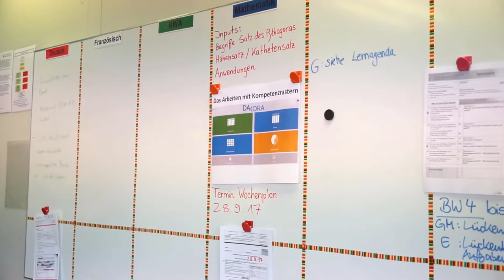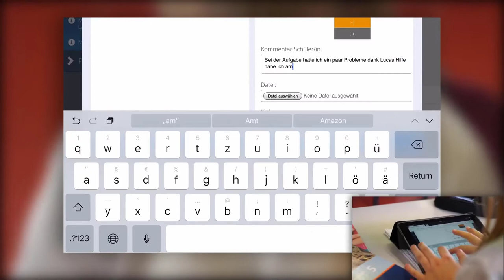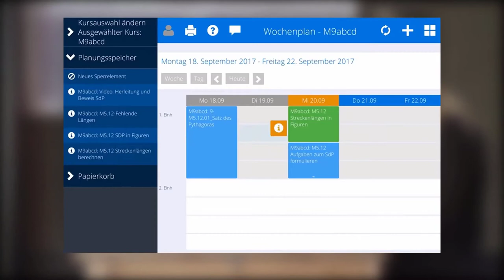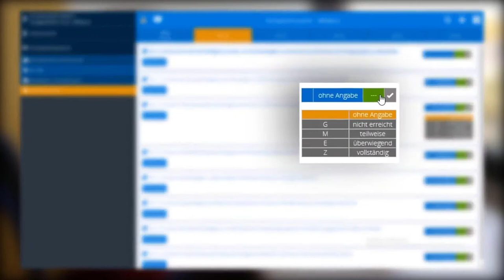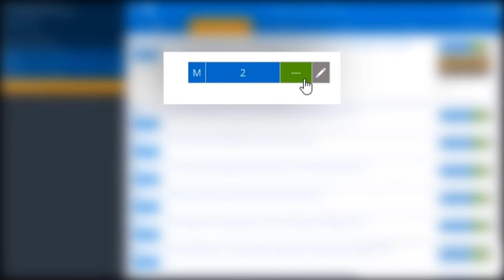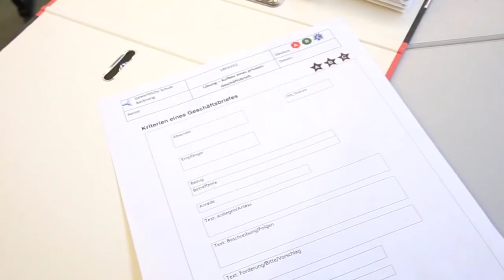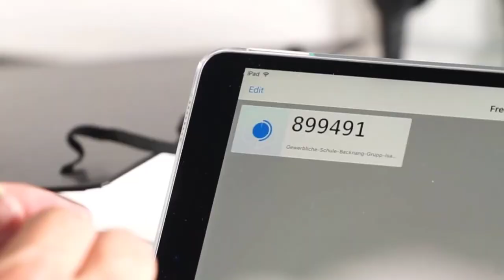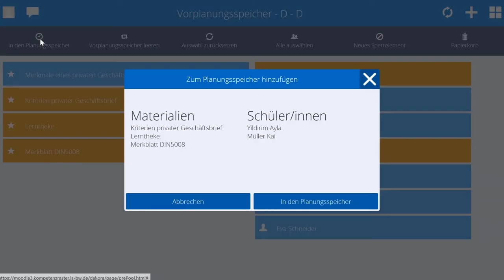Дакора и персонализированное обучение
В этом фильме описан практический опыт немецкой школы, в которой нет никаких наших проблем с прокрастинацией, мотивацией, геймификацией, социальной коммуникацией, измерением компетенций и индивидуализации в обучении школьников с применением дистанционных образовательных технологий (Moodle+приложение Dacora). Я это понял, просмотрев фильм и решил сделать озвучку для вас.
☝️Тем, кто захочет искать признаки коммерческой рекламы, прошу не беспокоиться — все эти решения бесплатны. Хотя попытаться можно, если будут доказательства.